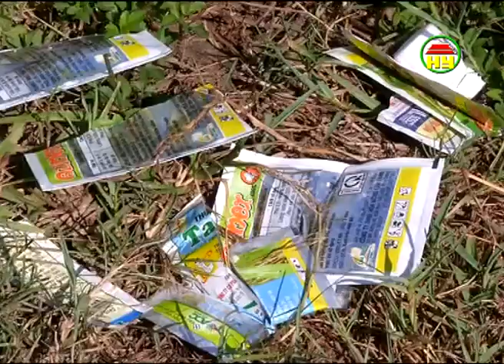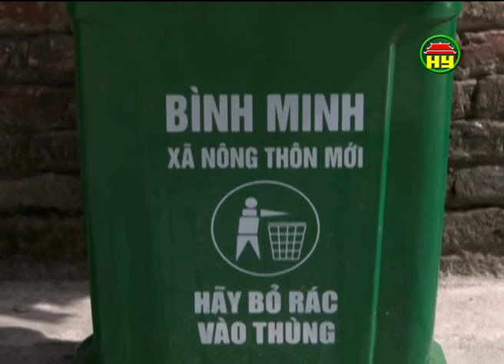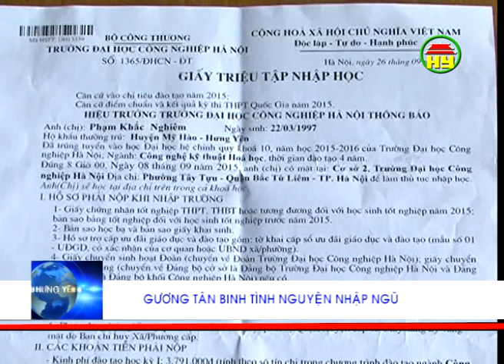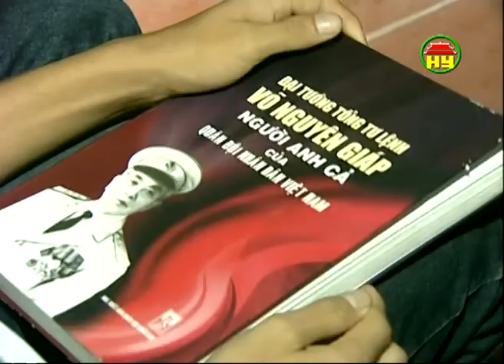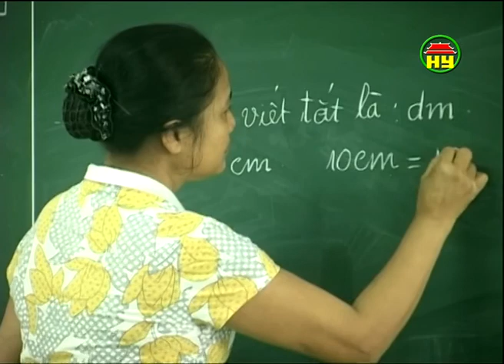Thời sự Hưng Yên tối Chủ nhật ngày 06-9-2015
Nội dung chính: xã Nghĩa Trụ huyện Văn Giang khánh thành trường mầm non Tô Quyền, Hiệu quả từ mô hình xử lý rác tại hộ gia đình  ở Nhân Hòa huyện Mỹ Hào, Xã Mình Minh huyện Khoái Châu nhiều thùng đựng rác mua về bị bỏ lãng phí, Tân binh tình nguyện nhập ngũ dù có giấy báo trúng tuyển của trường Đại học, Tủ sách dòng họ ở Kim Động